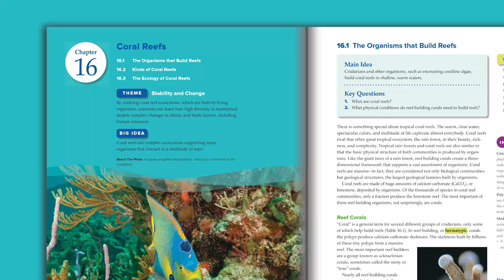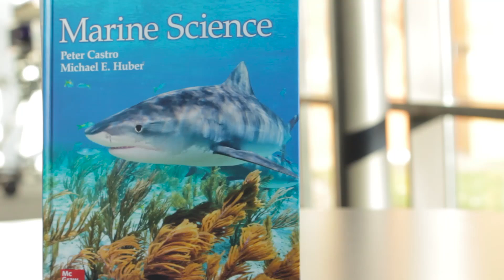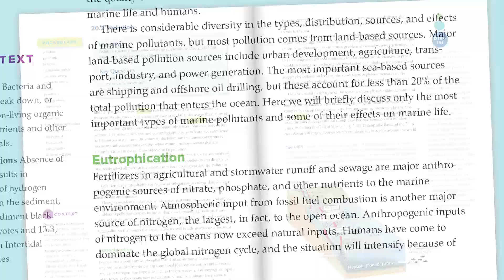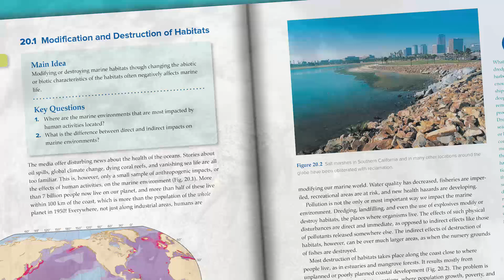How to Dive in to Marine Science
This video discusses Marine Science and how it was specially written for the high school classroom.and will help students better understand the oceans’ physical aspects. Marine Science is a rigorous and highly readable introduction to the oceans with digital support unlike anything else offered.